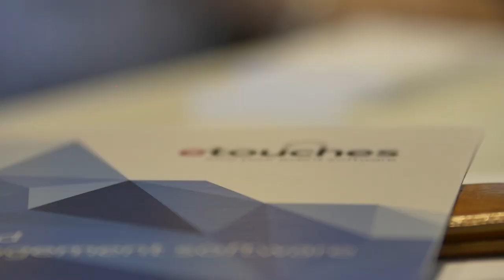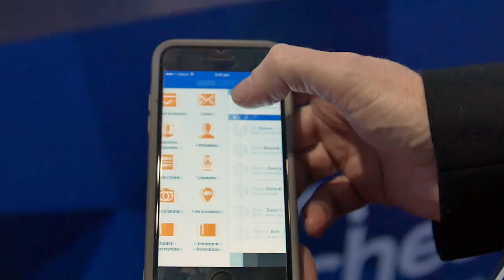Stova Customer Success Story: Terrapinn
Aventri is now Stova.

Stova is the definitive event technology ecosystem with end-to-end solutions designed to flex for any event no matter the size or location. More than a technology platform, we are your partner for the long-term, working with you to make every event epic.

Learn more about Stova at: stova.io